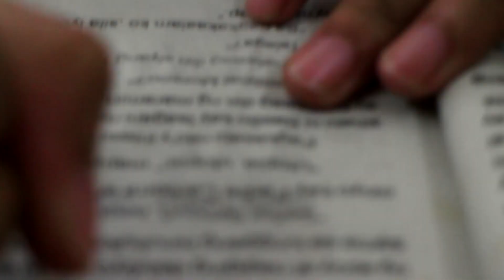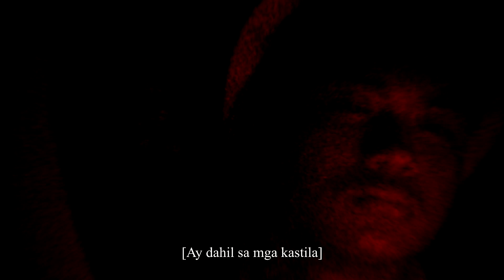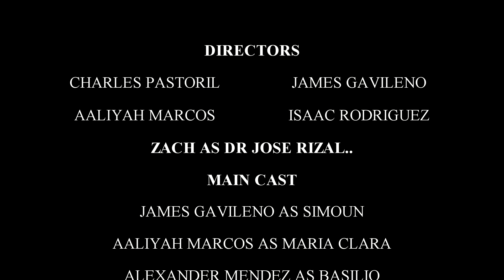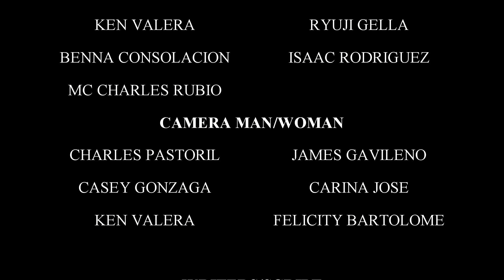Grade 10 ACHIEVERS EL FILIBUSTERISMO Trailer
Ang nobelang El Filibusterismo o Ang Paghahari ng Kasakiman ay ang pangalawang nobelang isinulat ng pambansang bayani ng Pilipinas na si  Dr. José Rizal, na kaniyang buong pusong inialay sa tatlong paring martir na lalong kilala sa bansag na Gomburza o Gomez, Burgos, at Zamora.

Ang video na ito ay ginawa ng Grade 10 Achievers bilang bahagi ng kanilang proyekto sa Filipino at Araling Panlipunan 10.